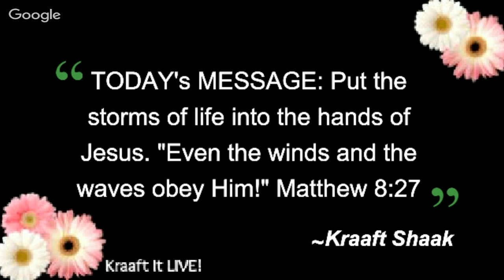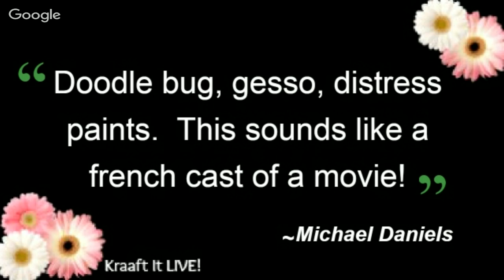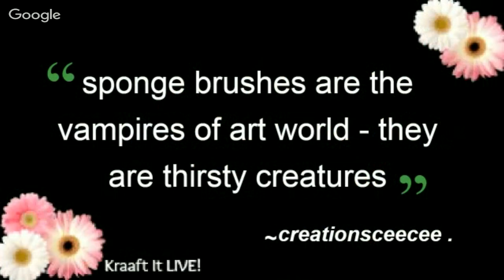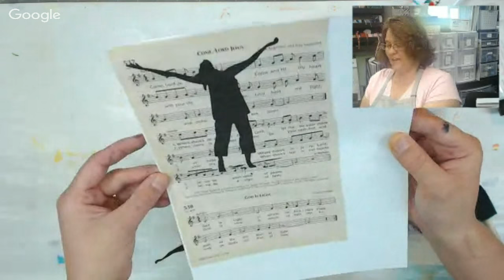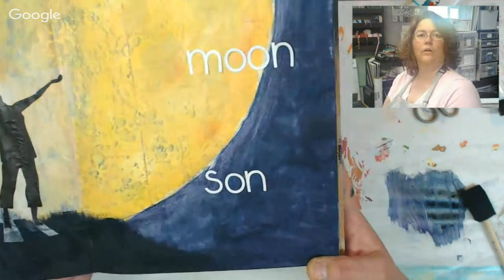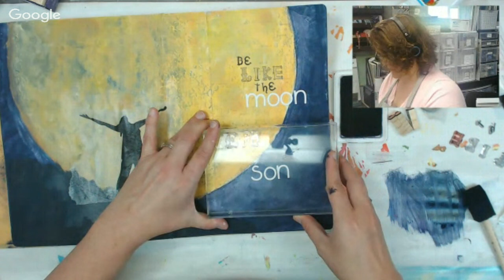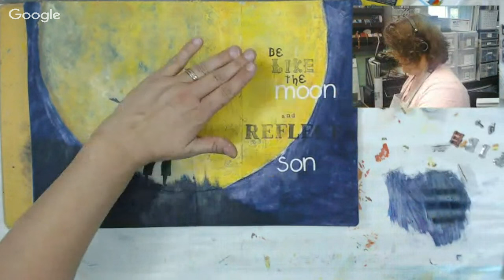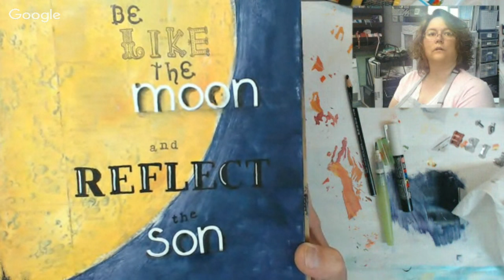Art Journal Exploration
Kraaft It LIVE! is a weekly craft show where fun is to be had and mistakes are bound to happen.

Each week we tackle a piece of art, or technique or answer the tough questions about mediums and products you want to learn more about.

On this episode, I intend to play in my art journal with an idea I have had floating in my head.

We encourage you to share on ANY social media site and link back to this document to help spread the word.

For more information on the supplies used and what you can expect, please

Be sure to visit the website for a great blog post and learn how to interact with other viewers and to watch our past episodes as well in the Video Treasure chest.

Music used with permission by Josh Snodgrass, please help support his ministry and check for tour dates